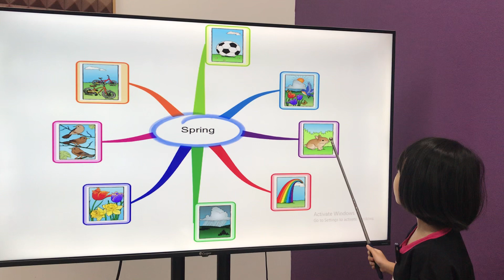Minh Tú MLI1A/E